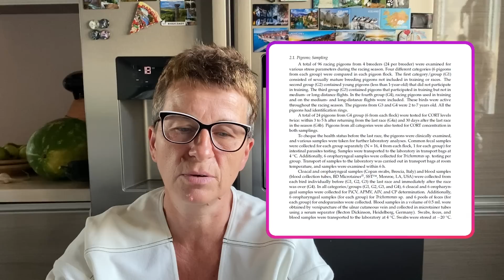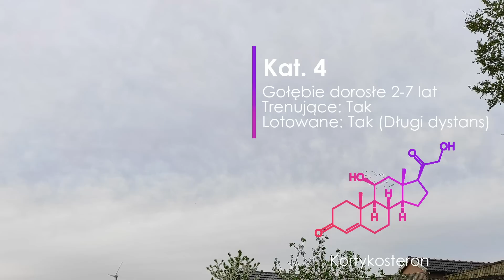Najważniejszy czynnik w lotach gołębie pocztowe - loty 2024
Najważniejszy czynnik w lotach gołębie pocztowe loty 2024. Dzisiaj opowiemy o czynniku stresu w lotach gołębi pocztowych. Jak wpływa na gołębie? Jak wpływa na prędkość gołębi? Kortykosteron pozostaje w organizmie gołębi po 30 dniach od lotu! W dzisiejszym filmie opowiemy w jaki sposób można zwiększyć efektywność lotów naszych gołębi pocztowych, dodatkowo powiemy jak zbić poziom stresu aby gołębie mogły regenerować się w najlepszy sposób. Dowiedz się jak przygotować ptaki na loty gołębi pocztowych 2024. Loty 2024!

Poniżej wszystkie przydatne linki!

00:00 Badanie
04:05 Grupy i kategorie gołębi
06:20 Wyniki i wnioski badań
09:00 Jak dbać o gołębie aby zmniejszyć stres?
16:05 Podsumowanie

Dobry lot
Zespół Digging